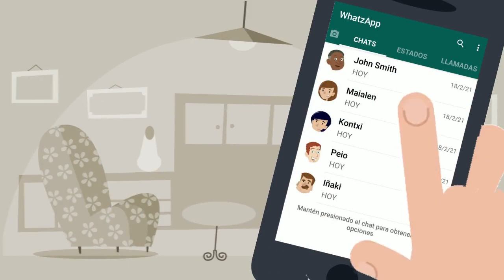Kontxi chatea en otro idioma